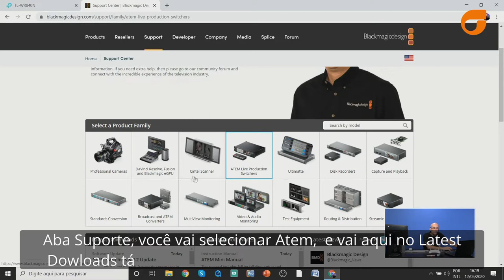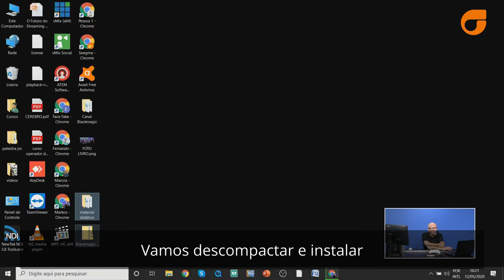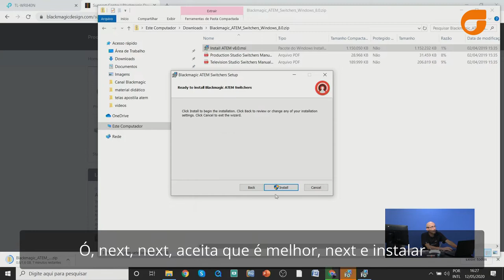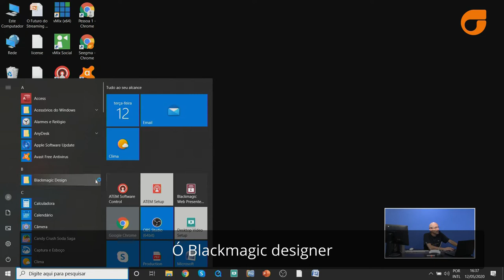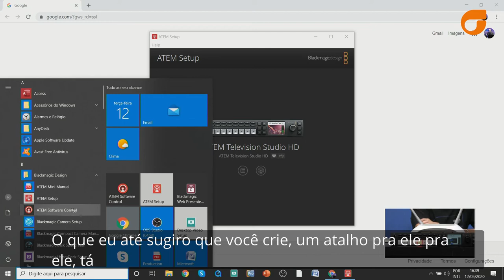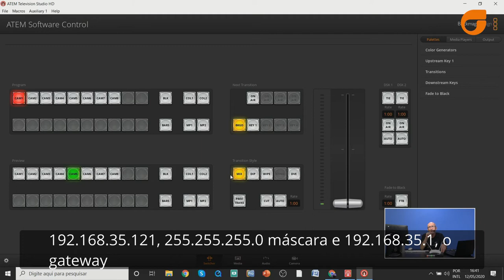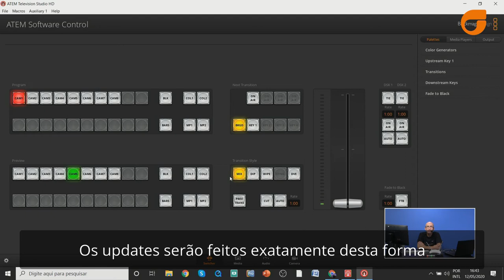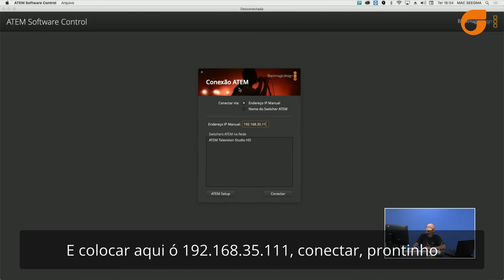Mini Curso de Atem - Aula 03/04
A dica da semana será composta de uma série de 4 episódios, que são como um mini curso de instalação de Atem Television Studio HD.